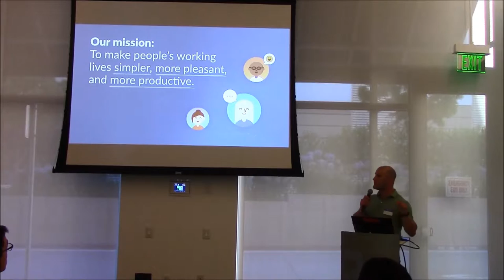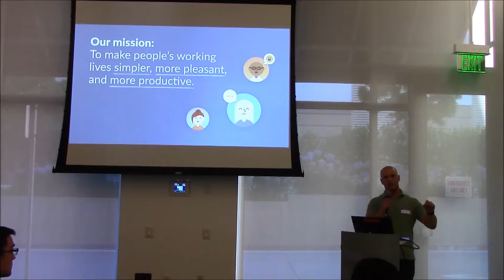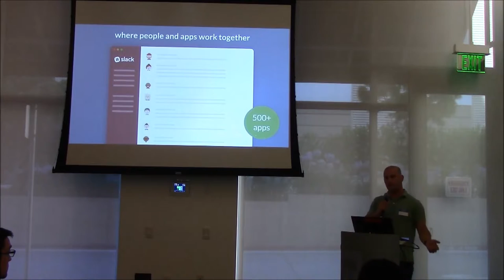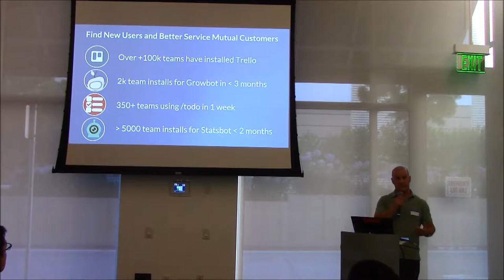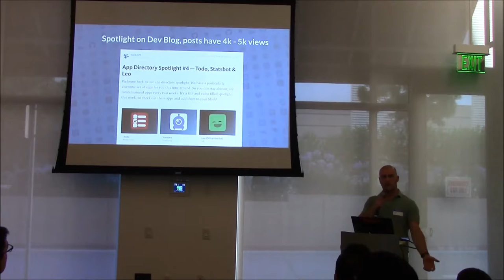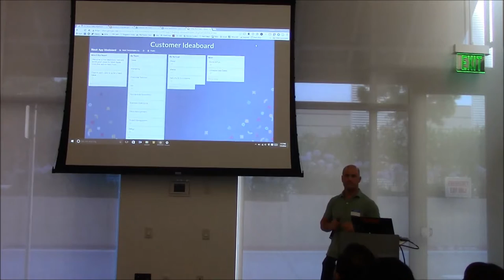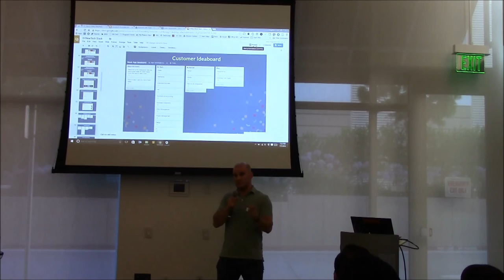Slack - July 2016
Be less busy